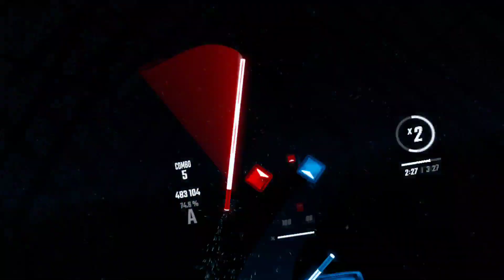Secret Dance Hall - Expert+